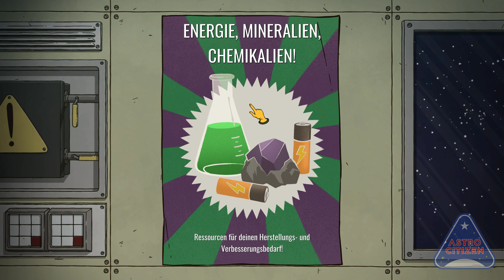60 Parsecs! #02 – Ab zum Fluchtshuttle – Gameplay german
60 Parsecs – Gameplay German - Deutsches Letsplay von 60 Parsecs

Heute ist Release. Also los geht's, lassen wir den Beta Access hinter uns und starten ein neues Abenteuer. Das Fluchtshuttle muss beladen und die Crew ausgewählt werden. Das alleine ist schon Aufgabe genug, aber es fallen jede Menge Entscheidungen an, für Captain Matze-Emmet aber kein Problem...